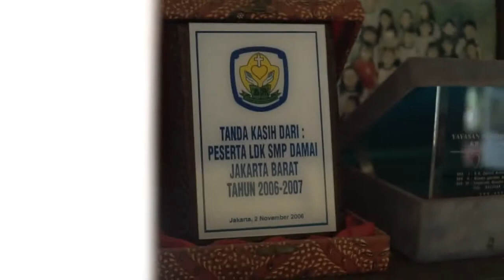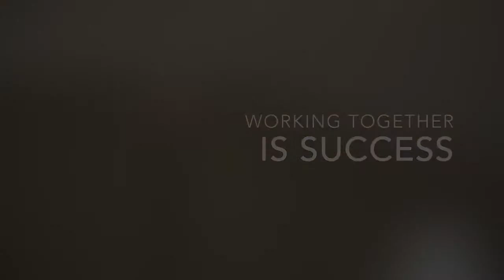Latihan Dasar Kepemimpinan OSIS SMA Tarsisius II 2018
Alamat : Jl.Batusari Raya No.12, Jakarta Barat 11530